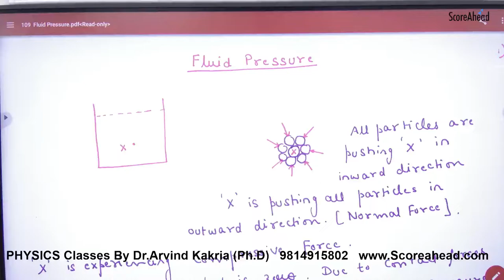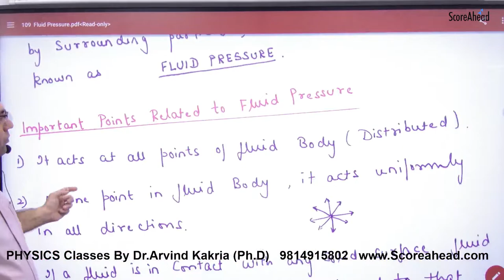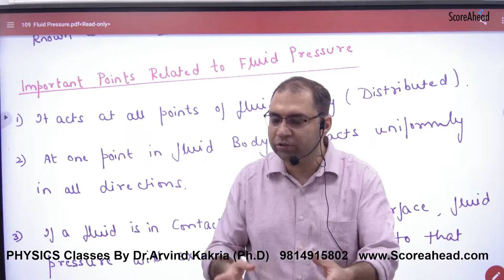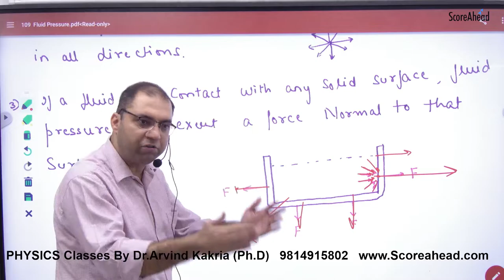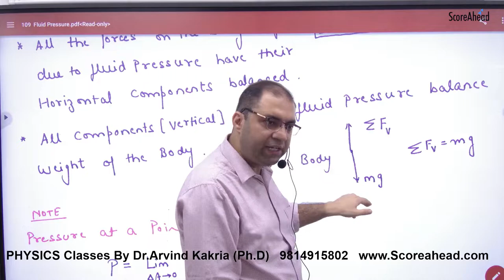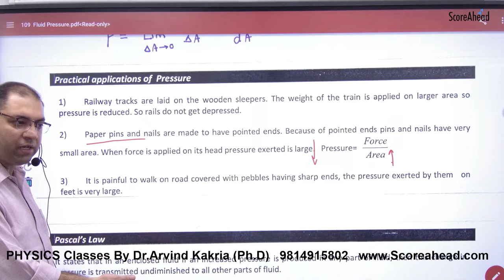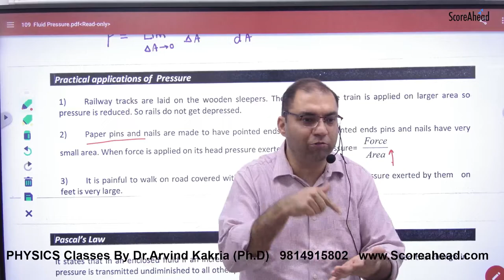233 Introduction to Pressure